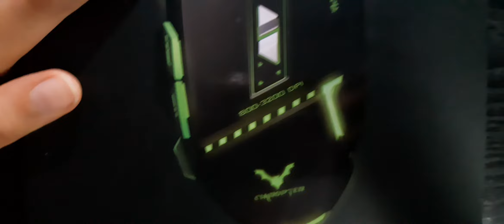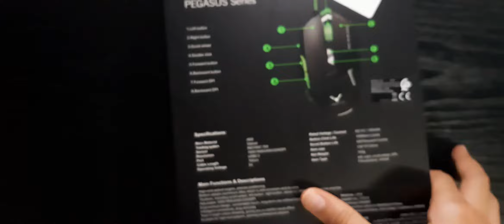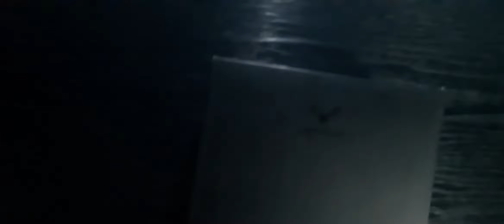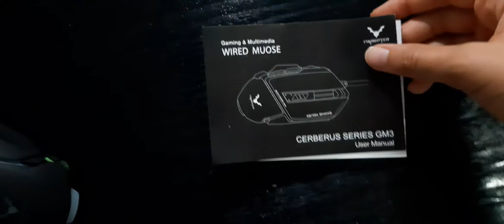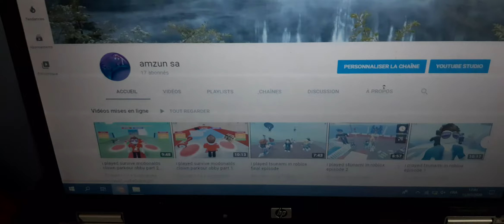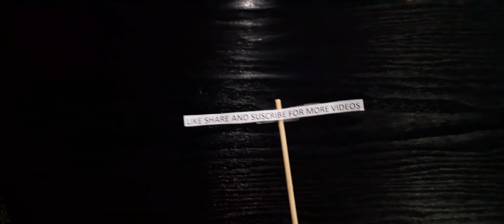My new gaming mouse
hello and welcome i am amzun sa;today is a special episode because i will open my new gaming mouse.